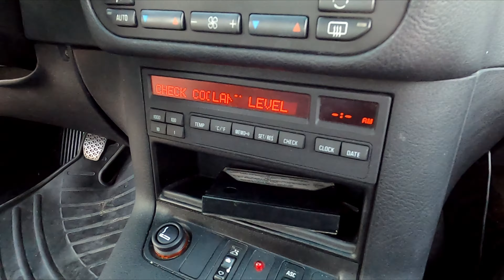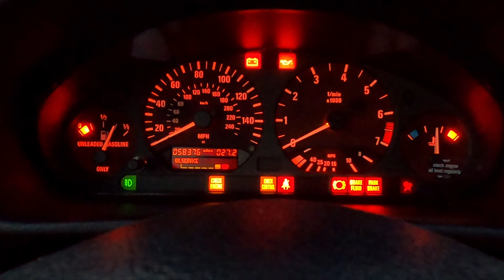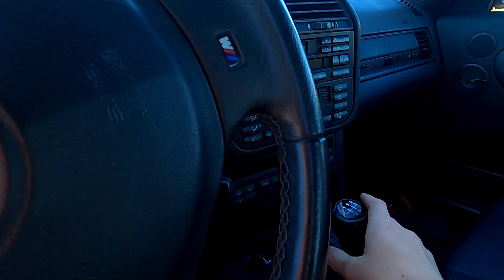My Buddy Bought The Nicest E36 Left But Doesn't Know How To Drive It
Today we take a look at my buddy's recently purchased low mileage e36.

Time Stamps
Intro 0:00
Car Show Off 0:26
Manual Lessons 3:39
How Fast Is a 323i 10:43
Wrap Up and Outro 11:33